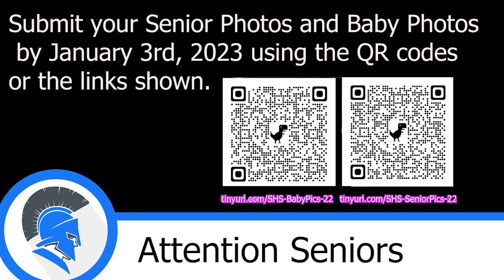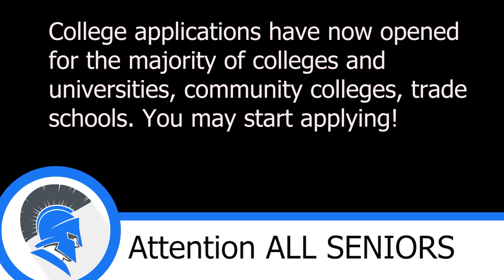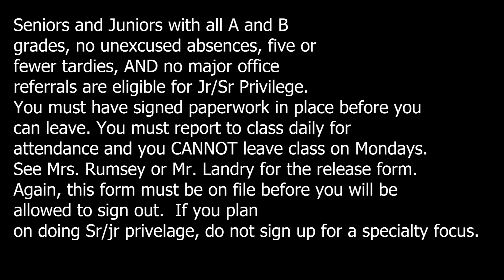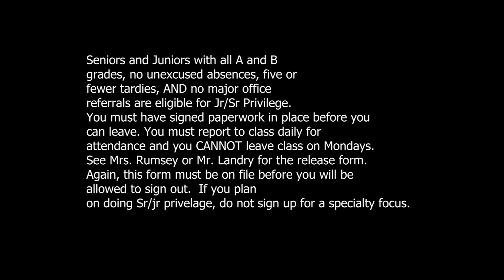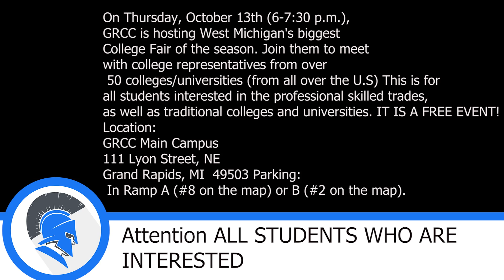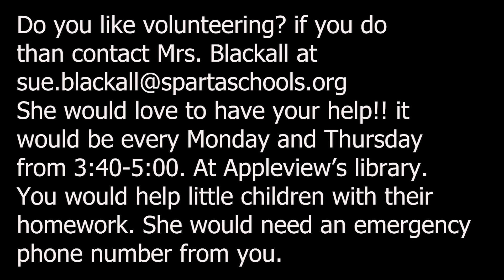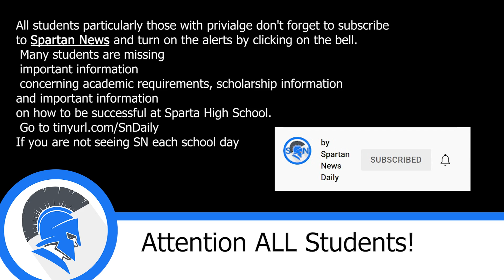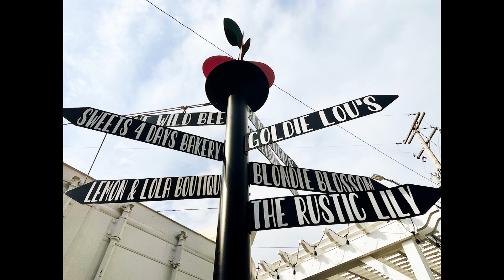Hallway Screens 10 10 22